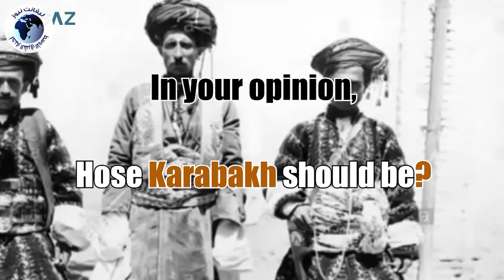The Kurds between Armenia and Azerbaijan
1- Nagorny Karabakh in Azerbaijani
- Artsakh in Armenian
2- Yet, the Kurds have another opinion
3- They insist that it is neither this nor that
- but rather, Red Kurdistan
4- What is Red Kurdistan?
5- It was an autonomous republic under the government of Azerbaijan
6- It was located between
- the highlands of Karabakh in the east and the Armenian border in the west